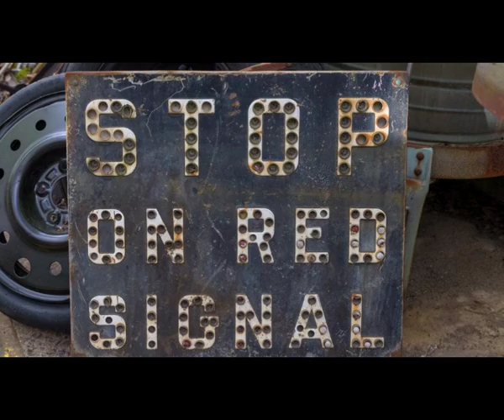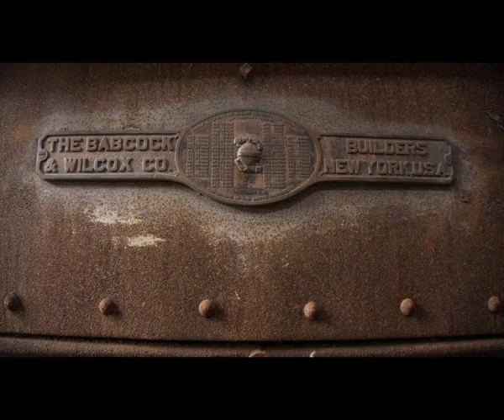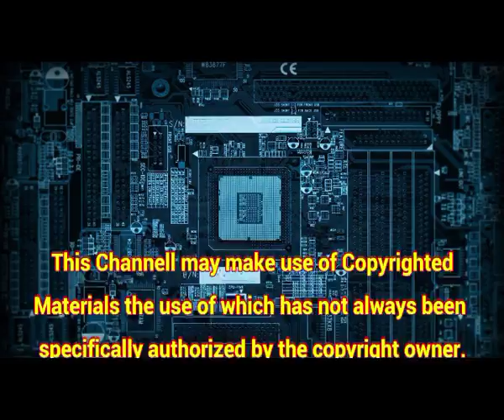Train Graveyard III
Before the crowded morning and evening commutes of modern times, train passengers made the most out of travel. Riders dressed their best for cocktails at the bar cart before turning in for the night in their cozy bunks. But now the luxurious days of travel have gone by the wayside, and the charming train cars of the past are no longer in service.

Photographer Liz Roll has compiled a collection of her visits to several train graveyards and abandoned train stops throughout the eastern U.S. While some of the trains sit rusting with paint peeling, exposed to the elements, others seem as if the passengers just got off at the last stop, leaving behind empty martini glasses for the train staff to clean.

"Sometimes I find cool dining cars or sleeper cars, or some neat machinery," Roll said of her explorations. "I like the outsides of the cars, old signage and rust can be awesome."